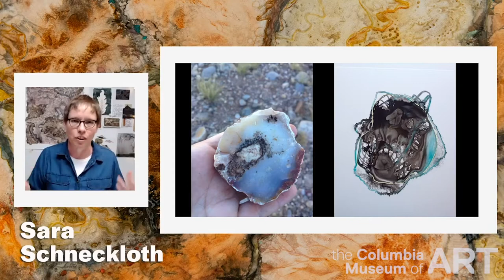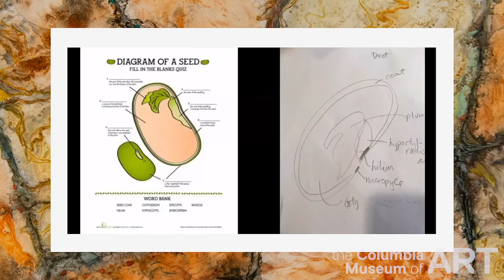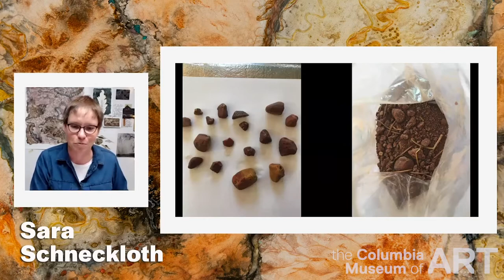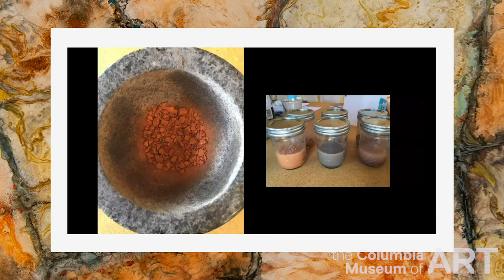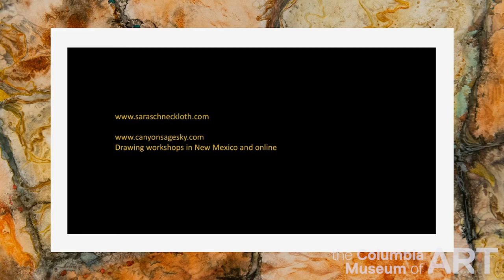Virtual Meet the Artist: Sara Schneckloth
Meet artist Sara Schneckloth of Guignard Gallery exhibition Island Nations / Lands Divided, on view through January 10. Schneckloth explores our world through its geographic and human evolution. Learn about her process and adventures creating mixed-media works that take her across lands and deep into our human connection with the earth. Hosted by CMA Director of Art and Learning Jackie Adams.